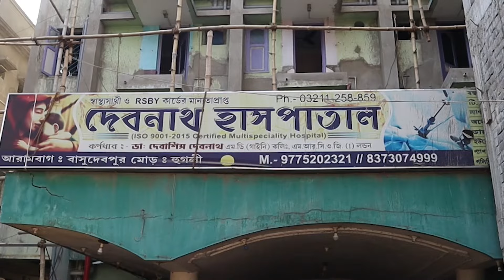বাঙালি সাজে দেব, সকলকে জানালেন নববর্ষের শুভেচ্ছা।—প্রতিবাদী আওয়াজ